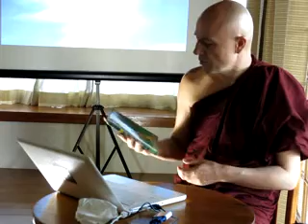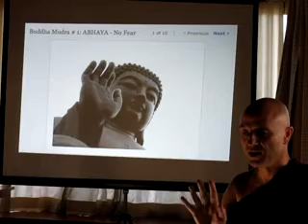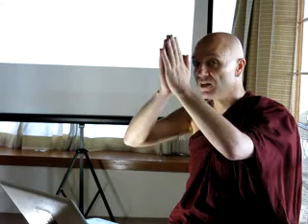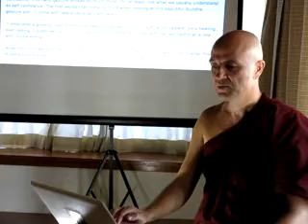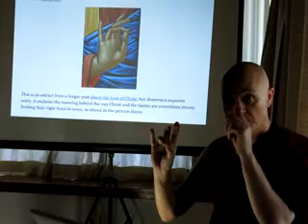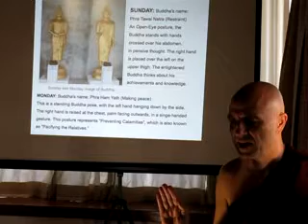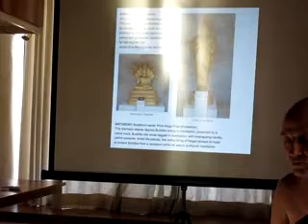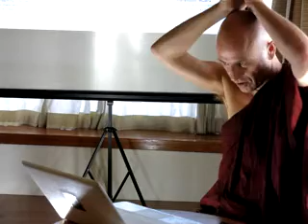Mudras, Buddha's Hands [Mod6]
The Buddha's hands express great meaning. Here an introduction to the symbolic use of Mudras in Buddha statues and art.

### **Description**
This video provides an in-depth exploration of the Buddha's hand gestures (mudras) as depicted in art and statuary, delving into their meanings, historical context, and spiritual symbolism. It examines the variety of mudras used in different traditions and highlights their role in meditation, teaching, protection, and devotion. The discussion also touches on how these gestures are understood and applied in both Theravāda and Mahāyāna traditions, as well as their cultural significance in countries like Thailand.

### **Time-Stamped Headlines**
- **0:00 - Introduction to the Significance of Buddha’s Hand Gestures (Mudras)**
- **0:51 - Exploring the Diversity of Mudras Across Traditions**
- **1:55 - Common Buddha Statues and Their Hand Postures**
- **3:45 - Dharmachakra Mudra: Turning the Wheel of the Law**
- **5:00 - Abhaya Mudra: Gesture of Fearlessness**
- **6:15 - Dhyana Mudra: Meditation and Contemplation**
- **7:20 - Namaskara Mudra: Homage and Adoration**
- **9:25 - Bhumisparsha Mudra: Calling the Earth to Witness**
- **10:14 - Varada Mudra: Gesture of Compassion and Charity**
- **11:14 - Karana Mudra: Expelling Negativity**
- **12:00 - Vajra Mudra: Confidence and Thunderbolt Energy**
- **14:00 - Vitarka Mudra: Teaching and Intellectual Discussion**
- **16:00 - Reclining Buddha and Cultural Variations of Postures**
- **18:45 - Symbolism in Thai Buddhist Traditions and Weekly Buddha Images**

### **Full Timestamp Index**

- **0:00:** Introduction to the mudras and their cultural and spiritual significance.
- **0:51:** Description of various Buddha hand postures seen in art and statuary.
- **1:55:** The meaning behind common mudras like seated, standing, and reclining Buddhas.
- **3:45:** Dharmachakra Mudra: Symbolising the turning of the wheel of Dharma.
- **5:00:** Abhaya Mudra: Gesture of fearlessness, protection, and peace.
- **6:15:** Dhyana Mudra: Promoting meditation, deep contemplation, and balance.
- **7:20:** Namaskara Mudra: A gesture of greeting and reverence with palms together.
- **9:25:** Bhumisparsha Mudra: The Buddha’s call to the earth to witness his Enlightenment.
- **10:14:** Varada Mudra: Gesture of charity, compassion, and granting wishes.
- **11:14:** Karana Mudra: Gesture to ward off negativity and dispel demons.
- **12:00:** Vajra Mudra: Confidence and connection to divine energy.
- **14:00:** Vitarka Mudra: Teaching, intellectual discussion, and energy transmission.
- **16:00:** Reclining Buddha and other postures associated with specific events or teachings.
- **18:45:** Thai Buddhist traditions and their interpretation of weekly Buddha images.